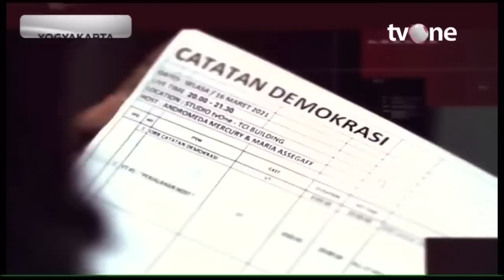Tanggapan Immanuel Soal Endorse Jokowi | Catatan Demokrasi tvOne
Catatan Demokrasi, - Tanggapan Immanuel Soal Endorse Jokowi | Catatan Demokrasi tvOne

Perjodohan Prabowo-Ganjar jadi sorotan. Jokowi dinilai merestui kedua pasangan. Saksikan CATATAN DEMOKRASI: "Restu Jokowi Untuk Prabowo-Ganjar?”

CDK01